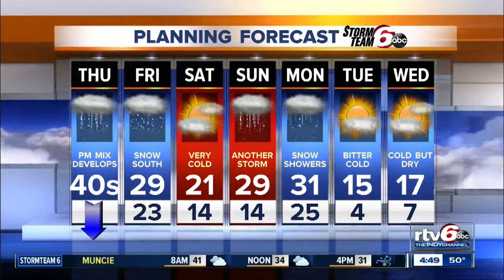Thursday's Forecast: Snow on the way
Snow is on the way to central Indiana Thursday as temps begin to tumble below 30 tonight.